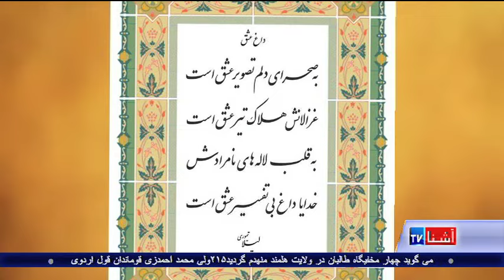A look into art work of Laila Timory Wahedi - VOA Ashna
در ایالات متحده یکتن از بانوان افغان، که از شاعران معاصر محسوب میشود، با فعالیت های فرهنگی مختلف اش، درمیان جامعه افغان ها به چهره  شناخته شده مبدل شد. خانم تیموری، با همکارم ژیلا ناصری و سمیر رسولی در مورد یک سفر هنری و دستاورد هایش صحبت کرده  که توجه شما را به ان مبذول میدارم